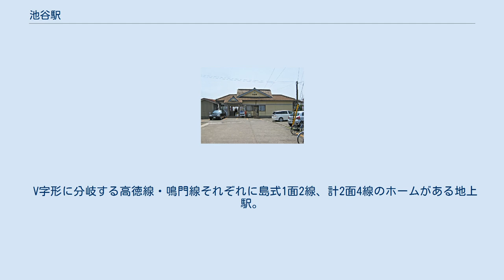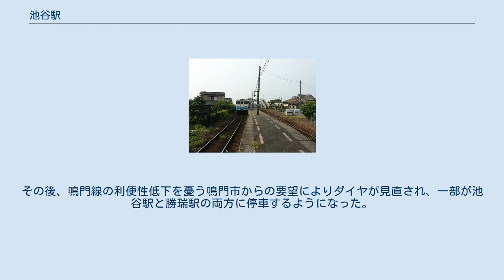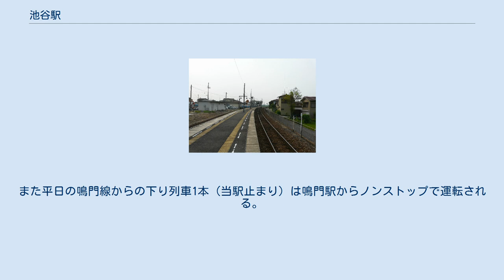池谷駅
池谷駅（いけのたにえき）は、徳島県鳴門市大麻町池谷柳の本にある、四国旅客鉄道（JR四国）の駅である。
 高徳線を所属線としており、鳴門線を加えた2路線が乗り入れている。
鳴門線は当駅を線路名称上の起点としているが、ほとんどの列車は高徳線経由で徳島駅に発着する。
駅番号は高徳線がT04、鳴門線がN04。
 V字形に分岐する高徳線・鳴門線それぞれに島式1面2線、計2面4線のホームがある地上駅。
当駅を通過する特急「うずしお」は1番のりばを通過するが1線スルーではないため、勝瑞側を制限60km/h、板野側を制限40km/hで通過する。
両線の間にある駅舎と双方のホームは跨線橋（横断歩道橋型）で結ばれている。
簡易委託駅であったが、2012年7月11日から無人駅となった。
無人化後も自動券売機は設置されていない。
わたしの旅スタンプが置いてあったが、無人化の影響か勝瑞駅で管理するようになった。
 便所は、改札内にある。
 以前は特急「うずしお」のほとんどが停車して鳴門線の利用者の便を図っていたが、1998年10月のダイヤ改正時に半数程度が乗降客の多い勝瑞駅停車に変更された。
その後、鳴門線の利便性低下を憂う鳴門市からの要望によりダイヤが見直され、一部が池谷駅と勝瑞駅の両方に停車するようになった。
当駅を通過する特急列車の利用客に限り池谷・勝瑞間は「区間外乗車」の扱いとなる。
また平日の鳴門線からの下り列車1本（当駅止まり）は鳴門駅からノンストップで運転される。
 1日平均乗車人員は下記の通り。
 元の大麻町の中心は板東駅の周辺であり、本駅の周辺の集落は小さい。
駅の周辺は田圃が多い。